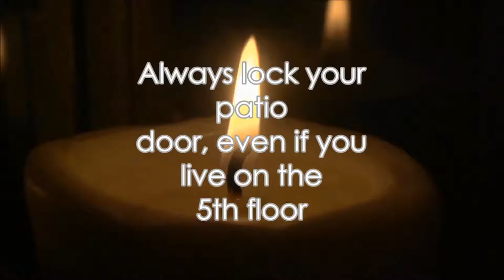True Horror: Always Lock Your Patio Door, Even if You Live on the Fifth Floor by lilpickle06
As promised, this is a true horror story from the subreddit LETSNOTMEET. Shout out to the author, lilpickle06 for allowing me to read her tale.